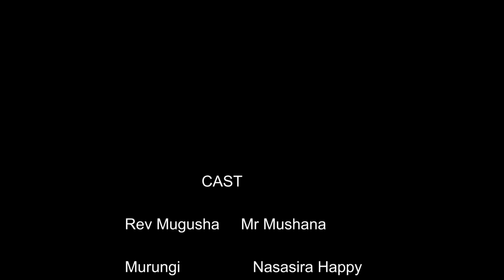EKITINISA KYOMUKAZI EPISODE 56